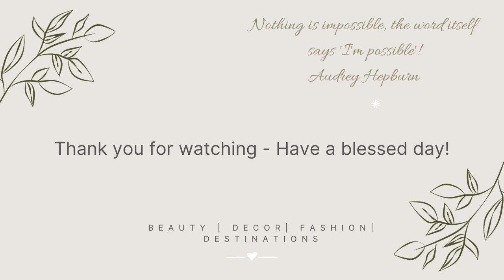#23 Wedding Favour Ideas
Wedding favour ideas – If budget is limited spend the money on beautiful and elegant gift boxes! Attention to detail is always key!

Nothing is impossible, the word itself says 'I'm possible'! Audrey Hepburn